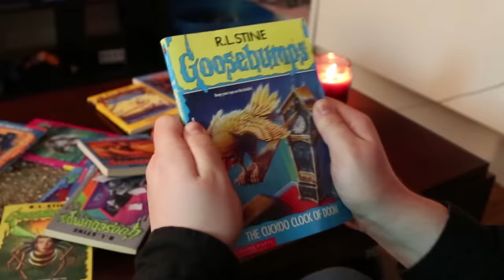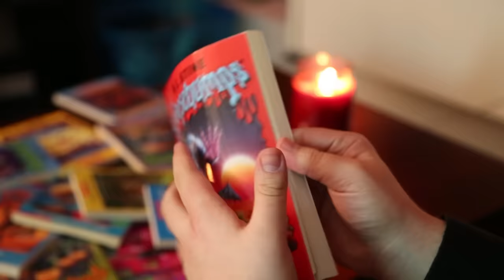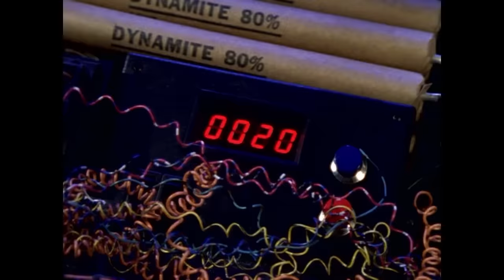Goosebumps: PART 1 - JonTron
Jon revisits R.L. Stine's Goosebumps series for halloween!

Nicole Rodriguez for filming and help.